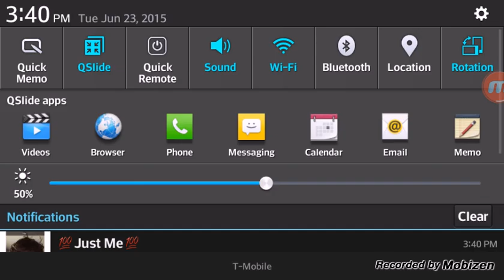btd battles ep 3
sorry i have not been posting sownload this game it is fun